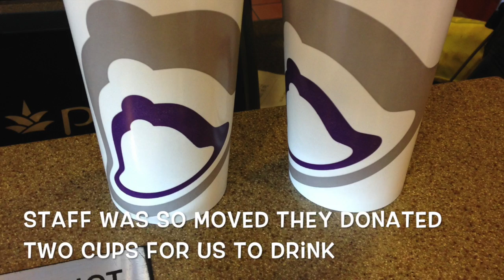sock drive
Project 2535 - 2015 Winter Sock Drive.  We could use your help and support.

Boad members of project 2535 would like to give a huge thank you to everyone that donated...But a special thank you to:
Luise Magallon and Edward Carrillo
J&D Alarm company
Augdon Senior Care
Adam & Kim Gutierrez
Whitney Estes